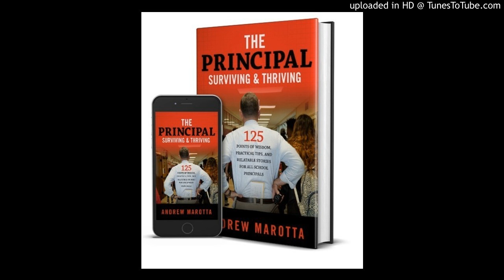#16. Education Leadership, & Beyond; Surviving & Thriving with Ms. Michele DeFilippo_092317